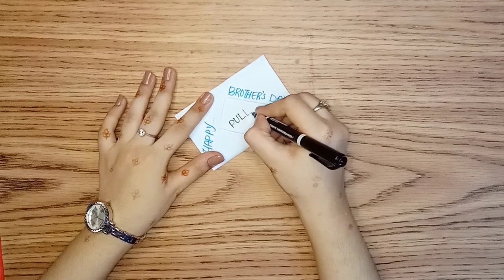How to make a Brother's day pull me greeting card✨⭐|full tutorial 💝💐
hey guy's I'm craft world ✨⭐
welcome to craft world. today I'm going to show you how to make a Happy brother's day pull me greeting card ✨⭐💐💝 easy step by step procedure is given in the video 📷✨